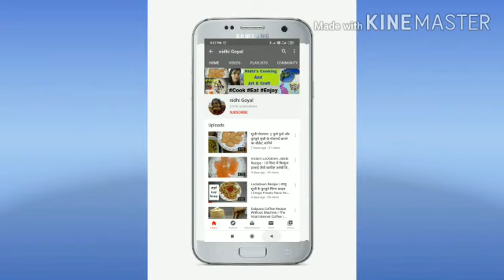Bengali Rasgulla - Sponge Rasgulla Recipe | Perfect Recipe, With all Tips and Tricks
हलवाई जैसे रसगुल्ले घर पर बनाए हिंदी में | halwai style rasgulla recipe in hindi.

Perfect recipe of Rasgulla

Rasmalai with all tips same as Halwai Hindi | Chenna Mithai | गारंटी है हलवाई की रसमलाई भूल.